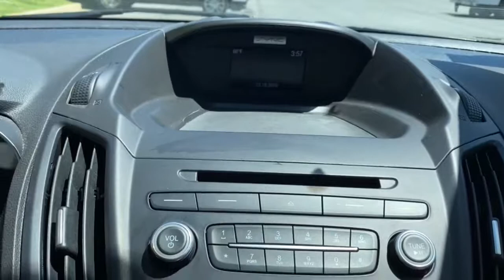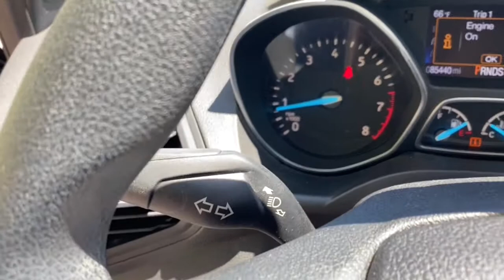2017 Ford Escape Mt. Airy, Westminster, Skysville, Germantown, Frederick, MD A216009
Shadow Black Used 2017 Ford Escape available in Mt. Airy, Maryland at Century Mt Airy. Servicing the Westminster, Skysville, Germantown, Frederick, MD area.
2017 Ford Escape S FWD - Stock#: A216009 - VIN#: 1FMCU0F75HUC73750

Clean CARFAX. Shadow Black 2017 Ford Escape 4D Sport Utility S FWD 6-Speed Automatic 2.5L i-VCT&lt;br&gt;&lt;br&gt;Recent Arrival! 21/29 City/Highway MPG&lt;br&gt;&lt;br&gt;Awards:&lt;br&gt;  * 2017 KBB.com 10 Best SUVs Under $25000   * 2017 KBB.com 10 Best Used Compact SUVs Under $15000   * 2017 KBB.com Brand Image Awards   * 2017 KBB.com 10 Most Awarded Brands&lt;br&gt;&lt;br&gt;&lt;br&gt;Reviews:&lt;br&gt;  * Optional 2.0-liter turbocharged engine provides quick acceleration; high-tech features include Sync 3 infotainment Apple CarPlay and Android Auto; responsive steering and carlike handling around turns. Source: Edmunds